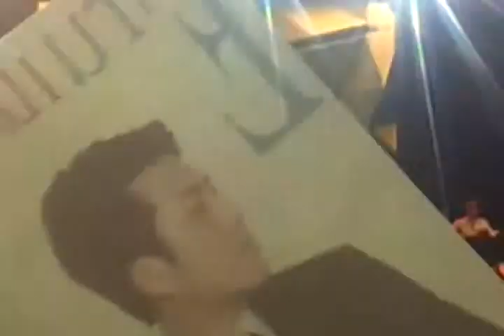[FANCAM]130420 EruConcertJKT Insomnia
FANCAM BY: ME~!